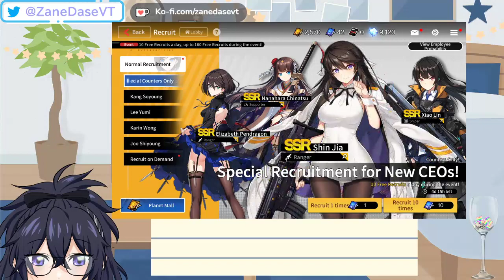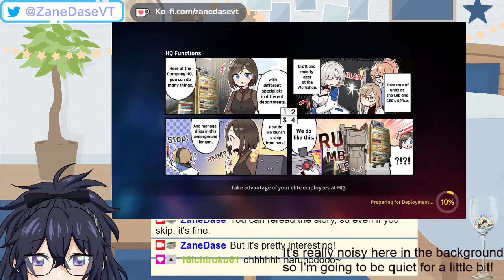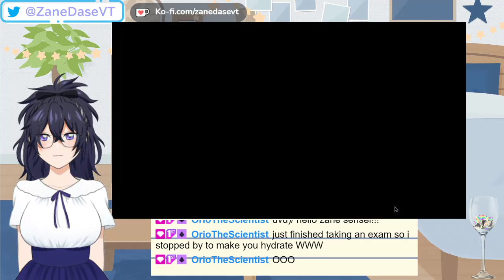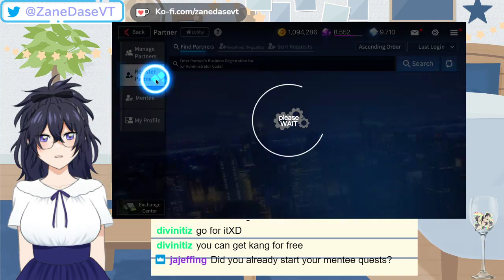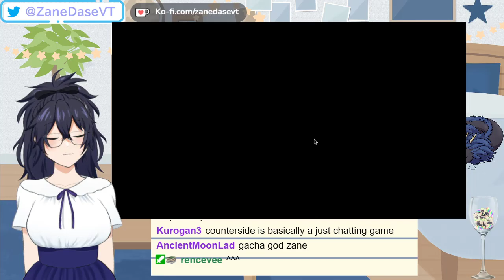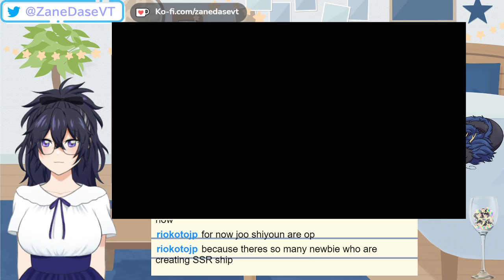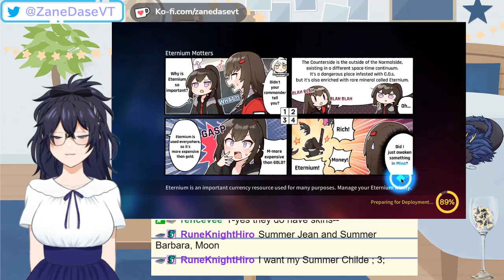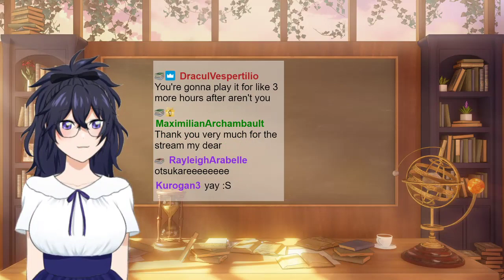Zane learns Counter:Side